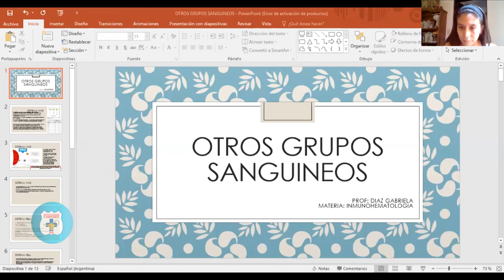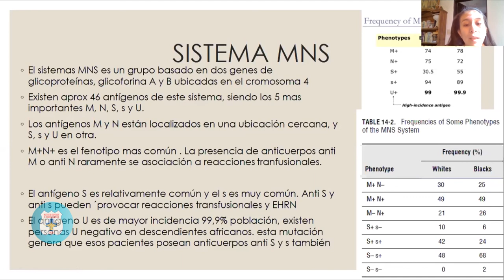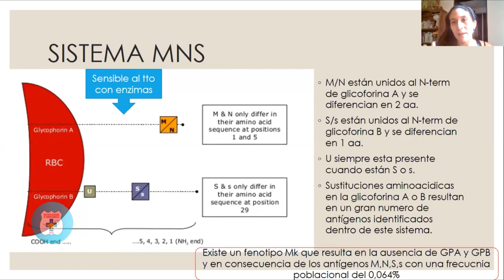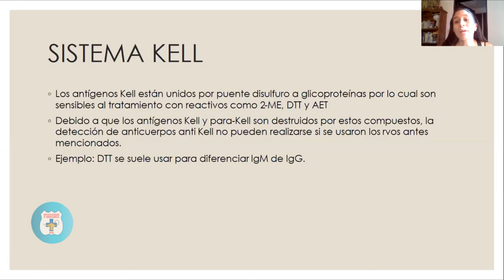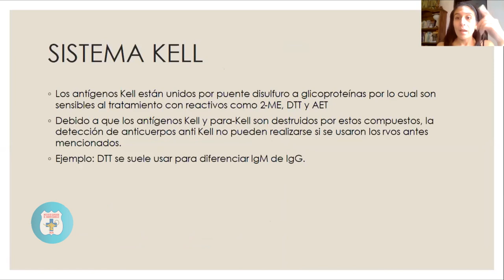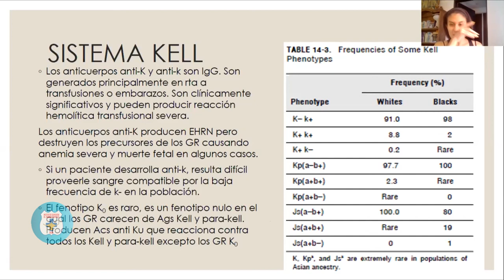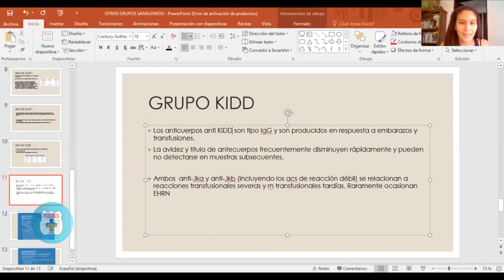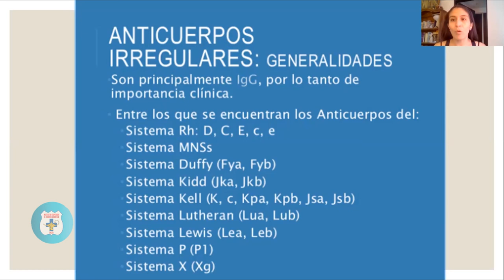PROF GABRIELA DIAZ INMUNOHEMATOLOGIA